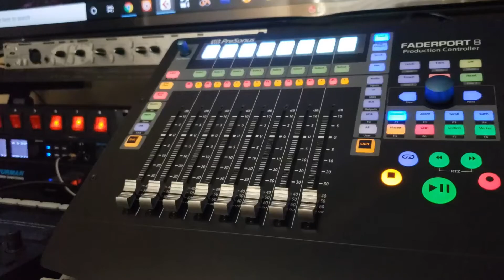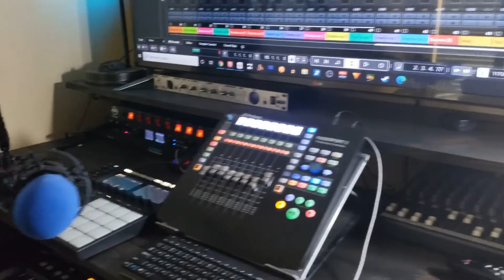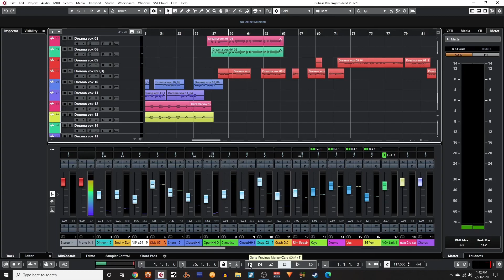A Day in the life of a music producer